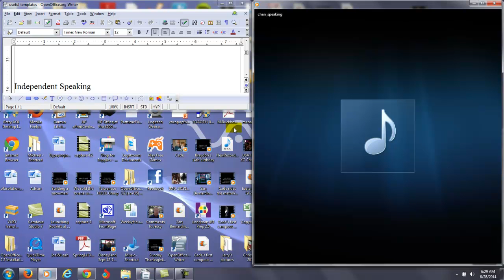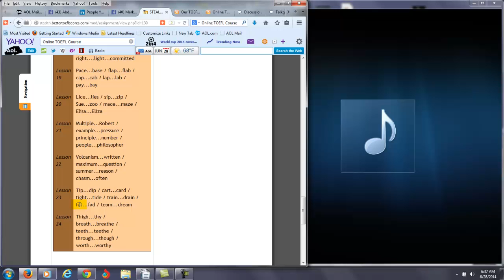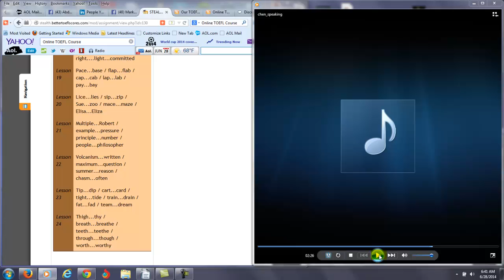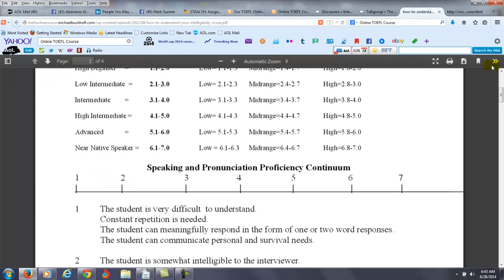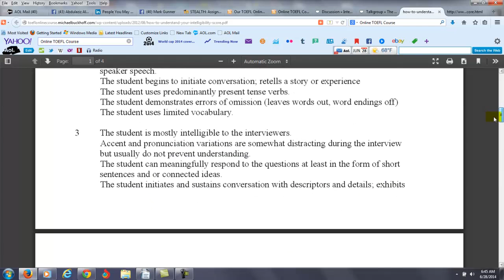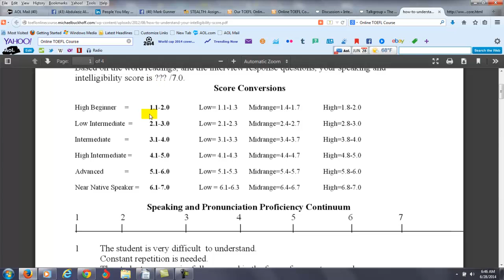Online TOEFL Course Comments to LC: Feedback on pre-test for vowel and consonants